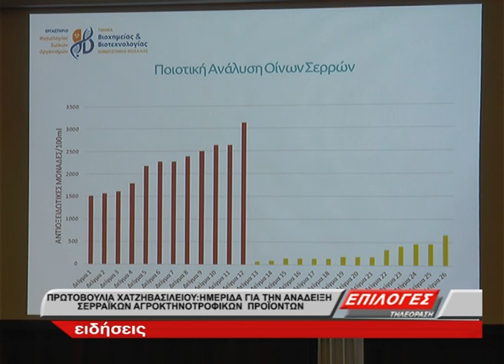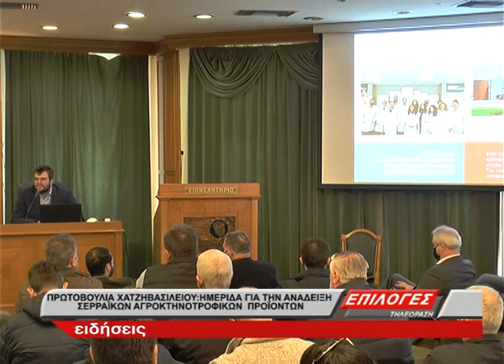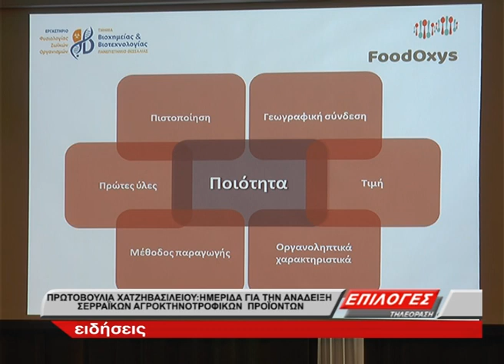ντυπωσιακά συμπεράσματα στην ημερίδα για την ανάδειξη των σερραϊκών αγροκτηνοτροφικών προϊόντων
Ανέλυσαν για πρώτη φορά για νομό πάνω από 40 σερραϊκά προϊόντα για να βοηθήσουν στην ανάδειξη της προστιθέμενης αξίας τους.